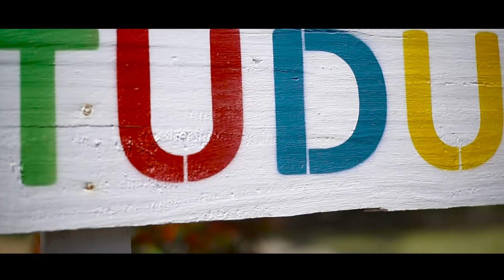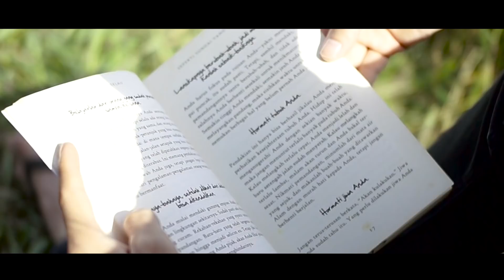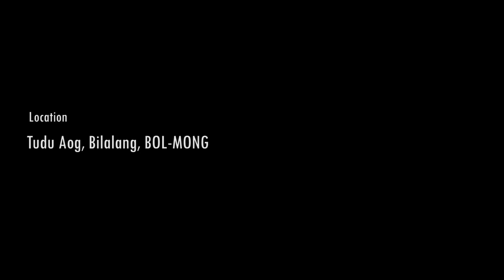Secarik Surat untukmu | PROSA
Sebuah Prosa yang ditulis oleh Supri Gantu

Takdir memang masih terlalu liar untuk di prediksi

Jika ikhtiar ikhtiar adalah bagian dari ibadah untuk bersamamu, maka kepadamu yang di takdirkan bersamaku kelak, prosa ini bagian kecil dari ikhtiarku, menujumu.

mau tau isinya bagaimana, Tonton sampai habis

Untuk Job Foto atau Video  :
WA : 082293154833